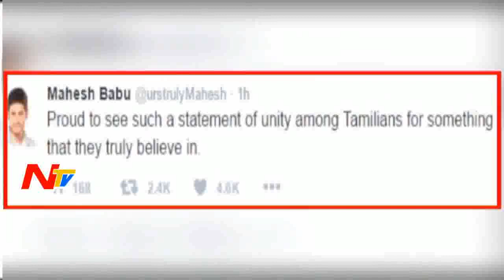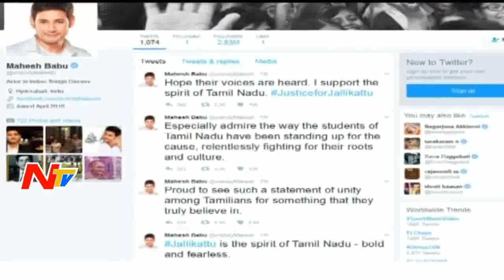Prince Mahesh Babu Supports Jallikattu Protesters || Tamil Nadu || NTV